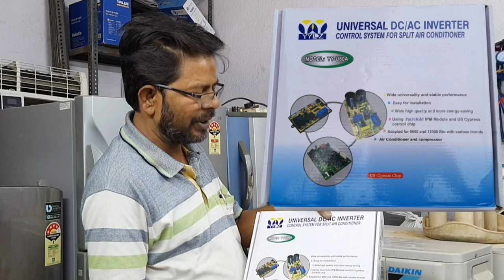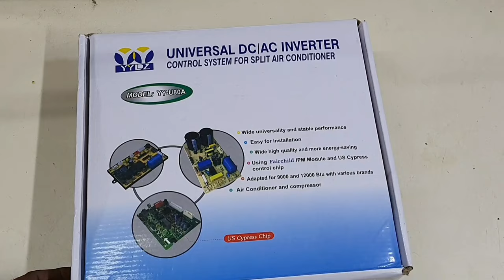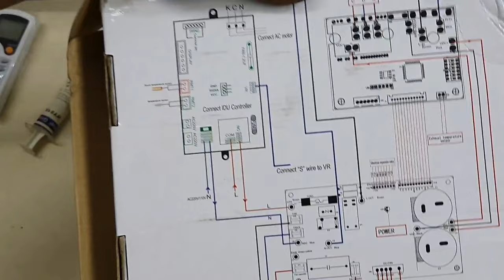INVERTER air conditioner universal pcb board Review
Dosto Aaj Ke is VIDEO  me Maine
split inverter ac me Universal pcb board

ke connection aur pcb board ke bare me puri detai

me jankari de hai aur sare connection

kase karte hai hum ne is video me

detail me aap ko Bataya hai.

Umeed ke aap ko ye Video achi lagi hogi
is video me kuch bhi kami hai to zaroor comment
kare.
Dosto is video ko zaroor LIKE 👍kare  aur Share kare

click JOIN button  join member ship my channel .